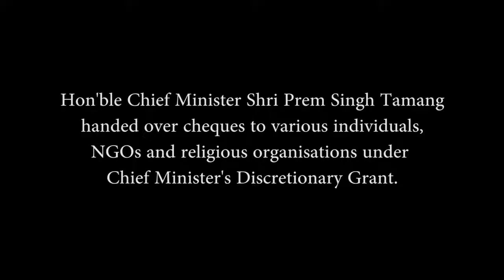HCM Shri Prem Singh Tamang handed out cheques from the Chief Minister’s Discretionary Grant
Hon'ble Chief Minister Shri Prem Singh Tamang handed over cheques to various individuals, NGOs, and religious organizations from Chief Minister's Discretionary Grant at Samman Bhawan, today.